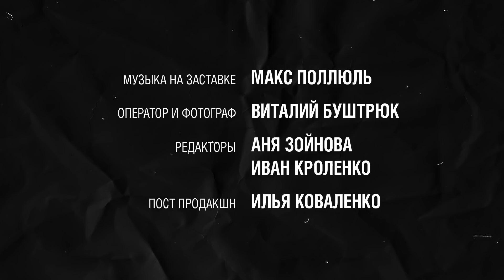Люди свободных профессий: Самойленко, Щербаков, Зуева, Ложка, Дрозд - Слоггер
Фриланс. Клиенты. Деньги. Разочарования. Возможности.
Все о том, как работают фрилансеры сегодня. Из первых уст